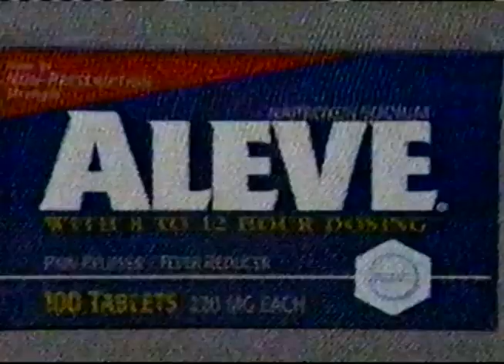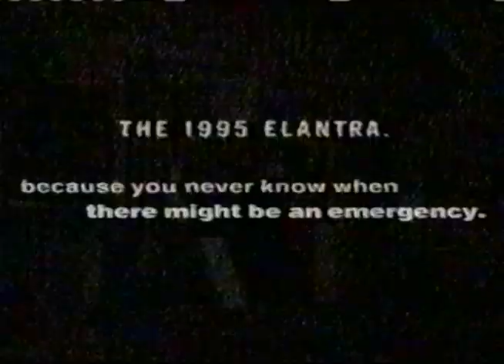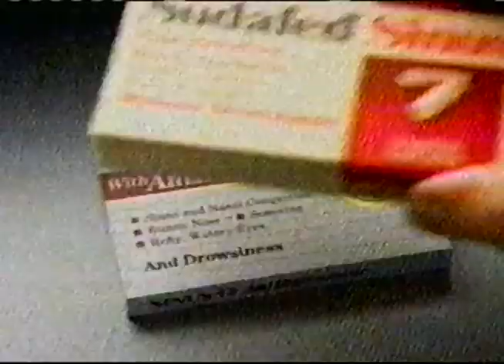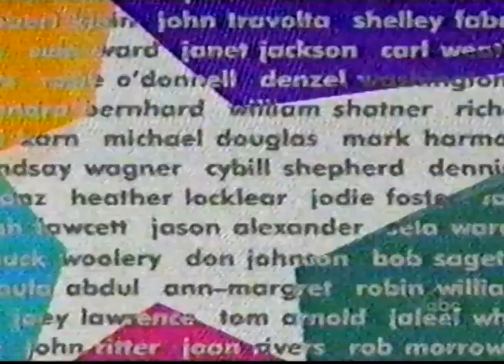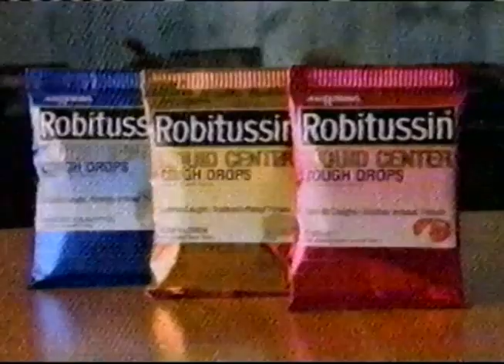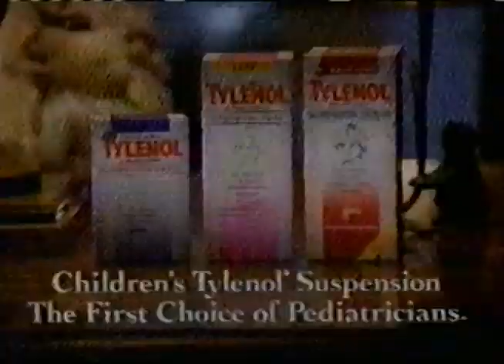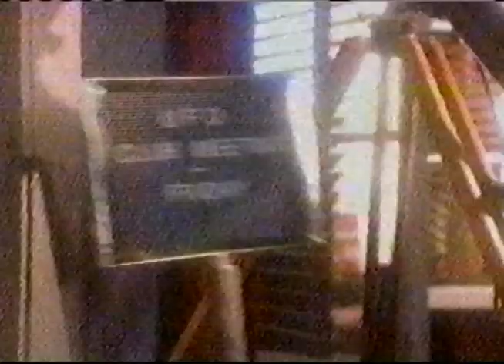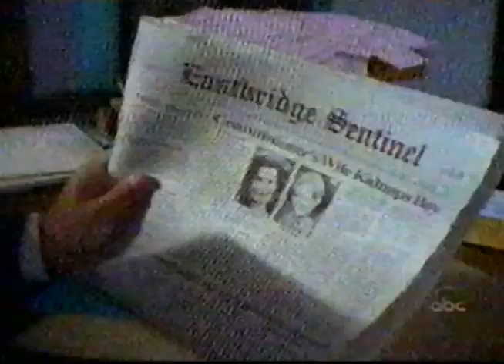Retro Commercials Vol. 6 - 90s Ads - Olsen Twins "How The West Was Fun" 1994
While Joe is still cooking up the latest Fright Fight, and trying to not die from schoolwork, we decided to put out a little more retro goodness. This is from a 1994 airing of the Mary-Kate and Ashley movie "How The West Was Fun" on Oklahoma's Channel 8.

The new episode of Fright Fight should be ready by the end of the month apologies on the delay!